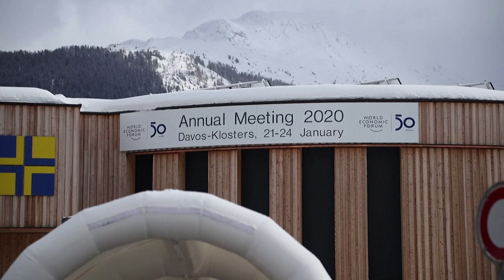GIPFEL IN DAVOS: Weltwirtschaftsforum ganz im Zeichen des Klimawandels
Zur Konferenz in Davos mit Topmanagern aus aller Welt haben sich in diesem Jahr 23 Premierminister, 22 Präsidenten und fünf Angehörige von Königshäusern angekündigt. Dazu kommen bei der 50. Ausgabe des Weltwirtschaftsforums (WEF) Spitzen von internationalen Organisationen und andere Würdenträger, insgesamt 130 völkerrechtlich geschützte Personen, wie die Polizei in Zürich am Montag berichtete.

Besonders aufwendig seien die Vorbereitungen auf die Ankunft von US-Präsident Donald Trump, der am Dienstagmorgen erwartet wird. «Allein die Anhalteposition des Präsidentenflugzeuges Air Force One auf dem Flughafenfeld war ein riesiges Thema», sagte Einsatzleiter Marcel Frei. Die Gefährdungseinschätzung sei dieses Mal noch höher als bei Trumps Besuch in Davos vor zwei Jahren. Bei gutem Wetter werde er mit seinem Hubschrauber Marine One nach Davos fliegen.

Die Polizei Zürich hat durch An- und Abreise der Promis am Flughafen Kloten jede Menge zu tun. Die meisten Gäste werden in gepanzerten Autokonvois oder per Helikopter in den Skiort rund 150 Kilometer südöstlich gebracht. Das Forum beginnt am Dienstag und dauert bis Freitag. Im Großraum des Flughafens müssten Reisende sich auf mehr Kontrollen einstellen. Die Webcams, über die das Geschehen am Flughafen sonst live zu sehen ist, würden abgeschaltet, wie jedes Jahre während der Davoser Konferenz.